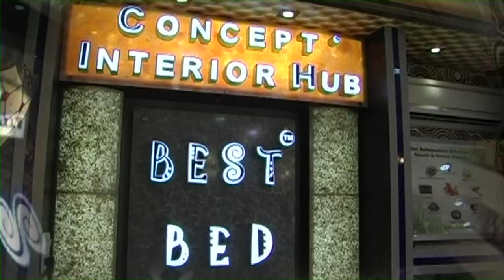Shopping Cart - Beautiful Interior House Furniture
A Light Lounge is an experience zone which gives customers a 'see, touch and feel' experience of a diverse range of world-class decorative lighting concepts that caters to the evolving lifestyle needs of global Indians.